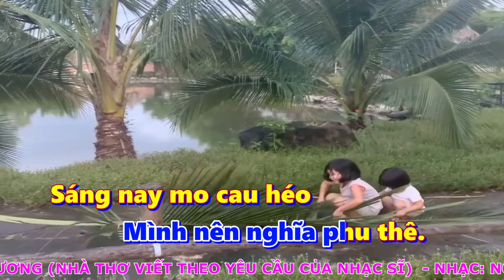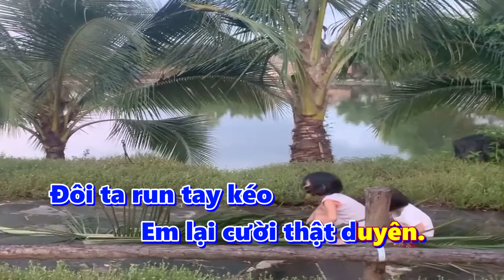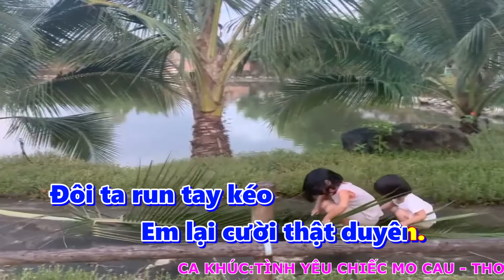KARAOKE: TÌNH YÊU CHIẾC MO CAU - THƠ: NGUYỄN THỊ KIM HƯƠNG - NHẠC: NGUYỄN THIỆN TRÚC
KARAOKE: TÌNH YÊU CHIẾC MO CAU
THƠ: NGUYỄN THỊ KIM HƯƠNG
(NHÀ THƠ VIẾT THEO YÊU CẦU)
NHẠC: NGUYỄN THIỆN TRÚC
NGÀY: 8.3.2021
KÍNH TẶNG ĐỒNG NGHIỆP TRƯỜNG TH SƠN HÒA.